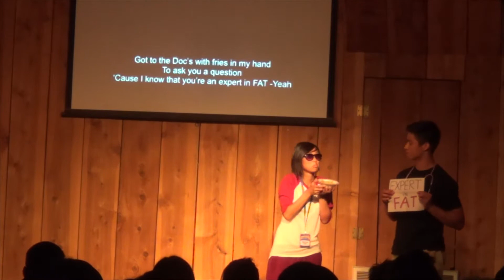CBM 2014 Rude Parody